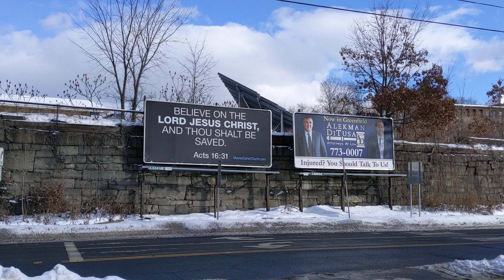Jesus Billboard - Greenfield, Mass (Acts 16:31)